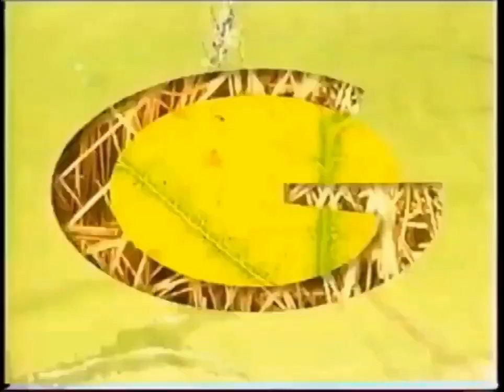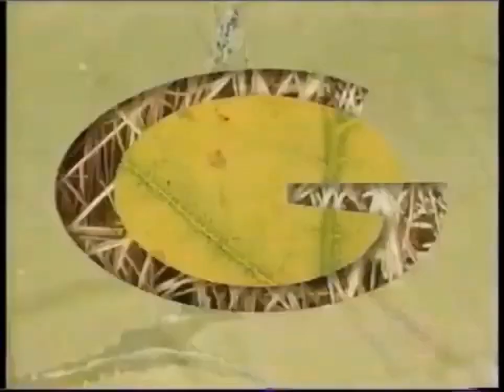Galavision network promos (November 1996)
Program promos on the Spanish-language cable network Galavision for the November 1996 rebrand.

Galavision is a network service of Univision.